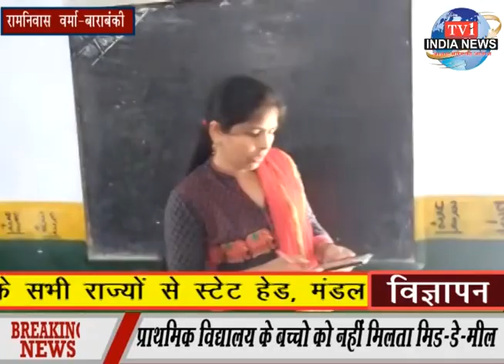tv1indianews-सत्ताधारी दबंगों ने की लेखपाल की पिटाई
पंकज पटेल-फतेहपुर
ब्यूरो रिपोर्ट-रायबरेली
समीर मंसूरी-जालौन
कमलेश तिवारी-मोहम्मदी
मो. सलीम-शाहजहाँपुर
रामनिवास वर्मा-बाराबंकी
सतेंद्र यादव-सुल्तानपुर
राजेश मौर्या-रायबरेली
मुकेश कुमार-उन्नाव
आर.के.सिंह-हरदोई